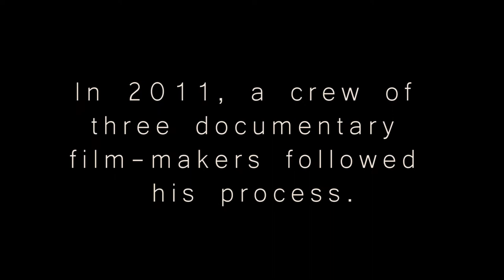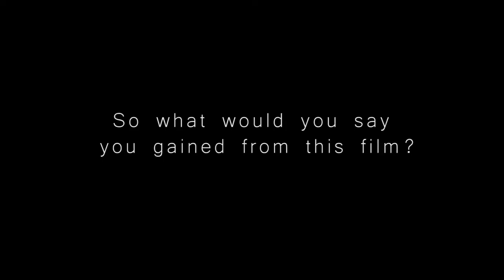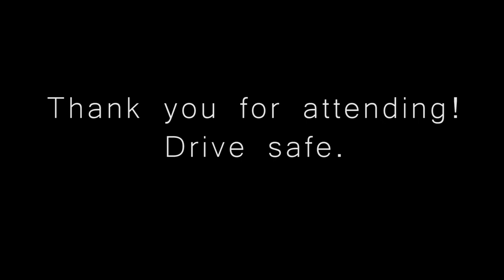The Making Of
CBNA 2017 Student Film Festival Contribution

Produced by Kelsey Wallace